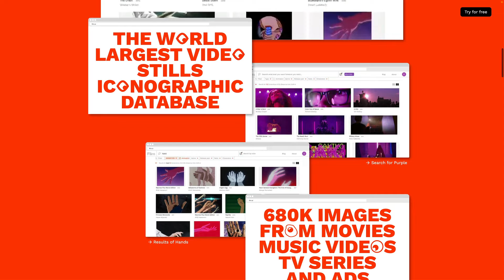Flim - Find the perfect image to express your ideas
Flim helps you find the perfect image to express your ideas so you can be more efficient in your creative process.